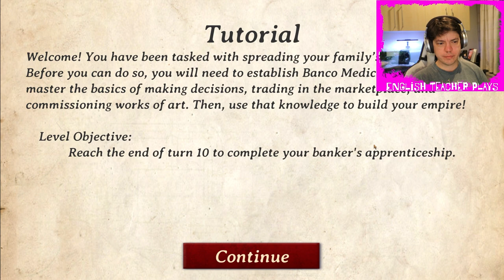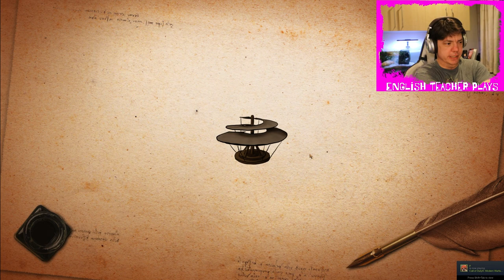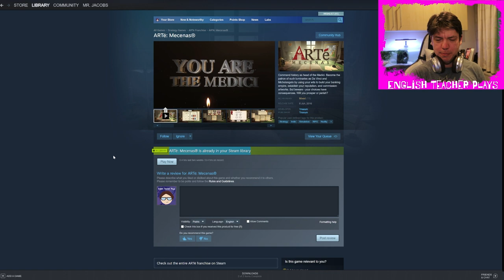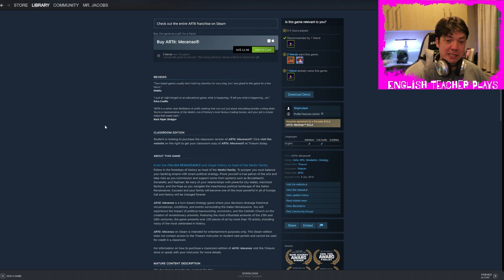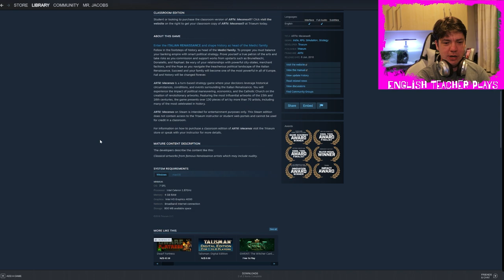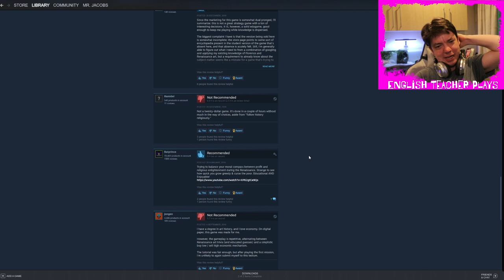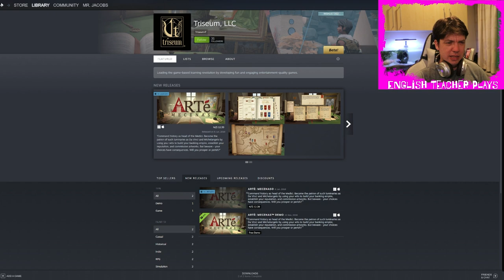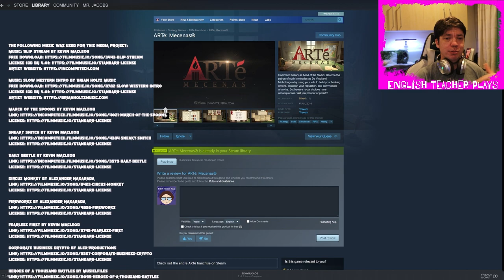ARTé: Mecenas® - An edu-game about the Italian Renaissance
I like the stripped down gameplay. Responding to messages each turn is pretty fun. Knowing Italian history is a must if you want to succeed in the game. I stepped in a few hornet's nests because I don't really have a good grasp on papal history, or really art history. I know SOME things about classical history as my other degree is in Classics. Unfortunately, that is about 1300 years too early to help with this.